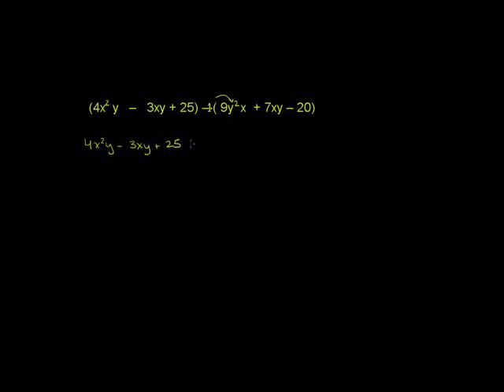Subtracting polynomials with multiple variables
u11_l3_t2_we2 Subtracting polynomials with multiple variables